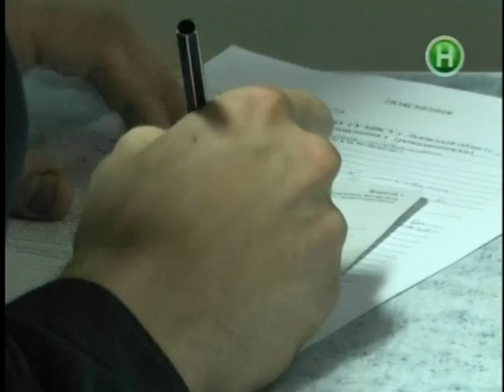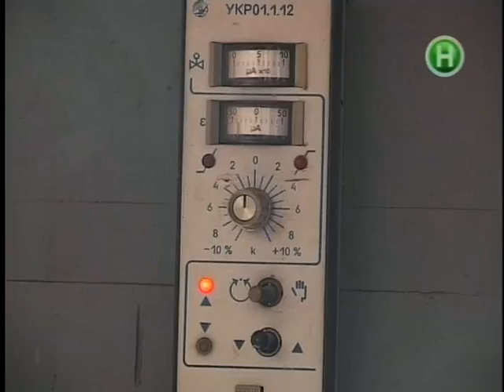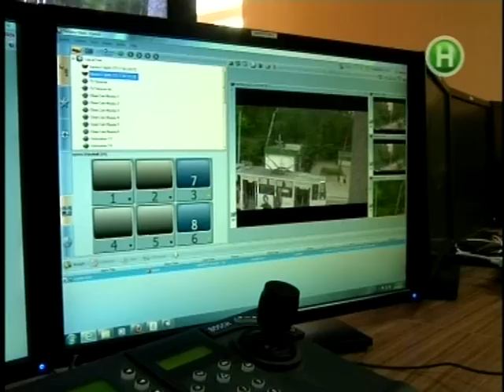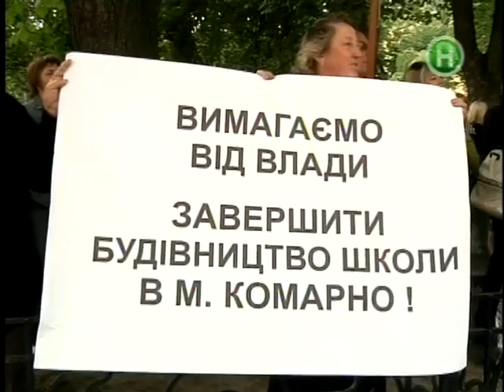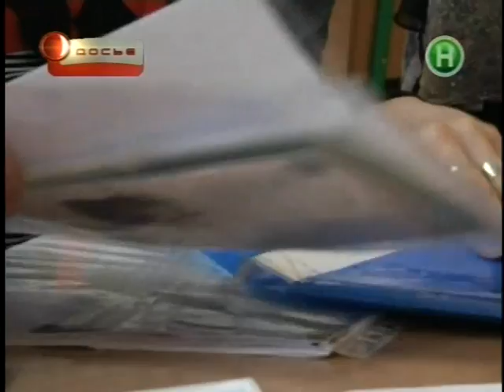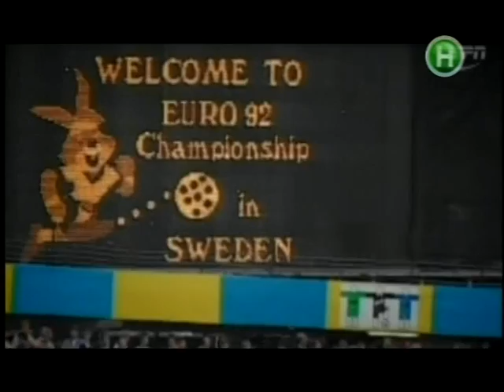"Наш репортер" за 27 червня.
АЛКОГОЛЬ ПРОДАЮТЬ ДІТЯМ Магазини,...